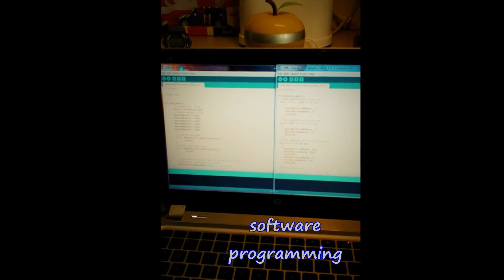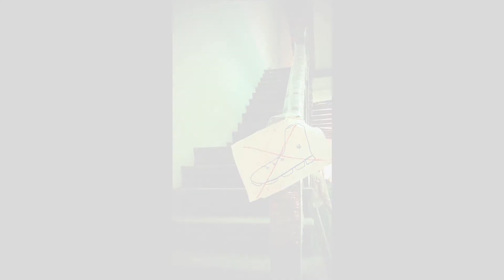The Making Of "NFC Museum Access System"